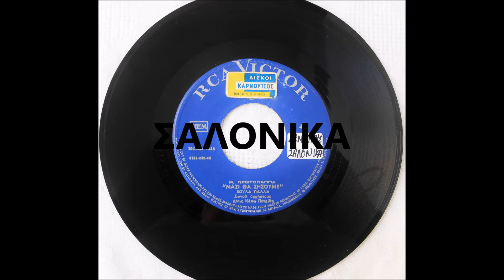ΜΑΖΙ ΘΑ ΖΗΣΟΥΜΕ - ΒΟΥΛΑ ΠΑΛΛΑ